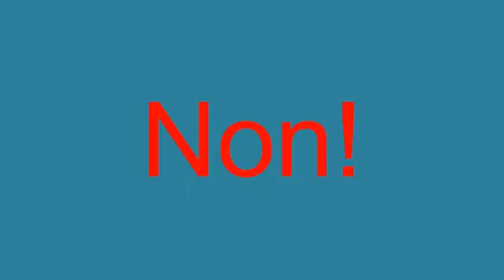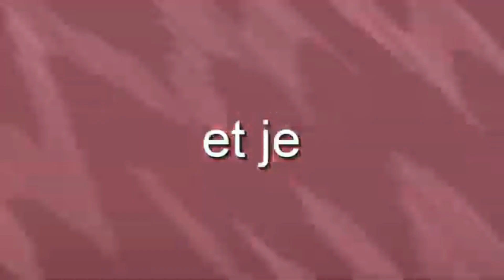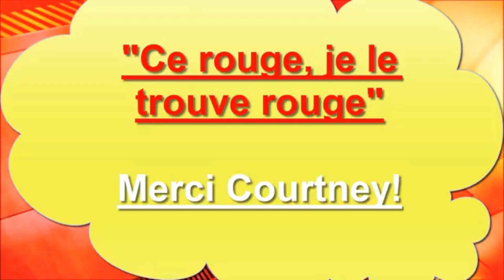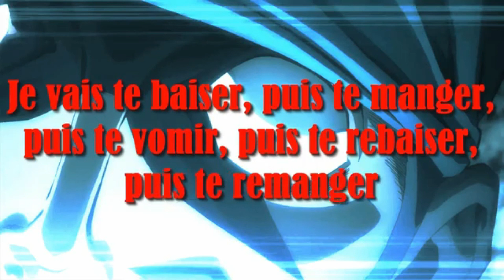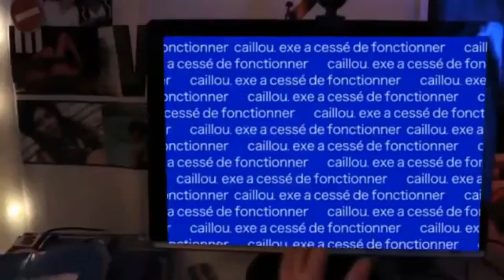[YTP] - Pokémon Générations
Yo les Pokés Fans!
Ceci est une compilation en best of de mes premières YTP que j'ai réalisé sur la série "Pokémon Générations"! Sorties respectivement en 2018 et 2020. Aujourd'hui passées en "Non répertoriées" car je ne peux plus les regarder sans relever les erreurs qu'elles ont.
Mais pour ceux qui ne les ont jamais vu, voilà un avant goût!

Les meilleurs moments de gags ont été gardés, certaines blagues jugées par moi-même trop irrespectueuses et incohérentes ont été enlevées afin de donner à la vidéo une approche nostalgique et plus proche du genre de montage que j'aurai fais de nos jours... 😁

YTP sur Pokémon Générations (sorti en 2016), remixée avec mes soins ;)
Pokémon Générations appartient à ポケモン公式YouTubeチャンネル.

Ceci est une YTP personnelle, qui a été produite dans l'unique but de passer un bon moment, en diffusant du rire et de la bonne humeur, tout en respectant les conditions concernant les droits d'auteurs :

Article L122-5
Lorsque l'œuvre a été divulguée, l'auteur ne peut interdire la parodie, le pastiche et la caricature, compte tenu des lois du genre.

Et je respecte aussi l'article L211-3 du Code de la Propriété Intellectuelle. Tous les extraits n'ont pour but de servir que de base humoristique et respectent la règle d'exception de parodie.

La vidéo présentée ci-dessus n'a NULLEMENT été volée, et n'est pas destinée à un but lucratif, ceci est simplement une parodie créée spécialement pour le rire et la bonne humeur! ⚠️

Si la vidéo vous a plu n'hésitez pas à lâcher un petit Pouce Bleu, à partager la vidéo, à la commenter et éventuellement à vous abonner à la chaîne si ce n'est pas déjà fait ;)

Mon TikTok également : @yvelneascie.